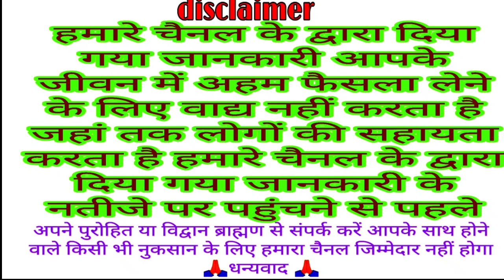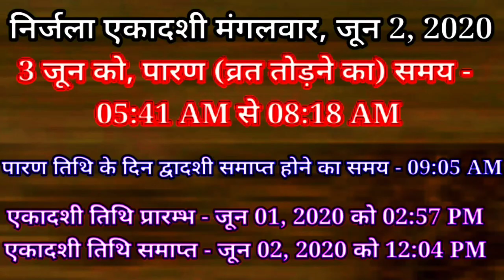2020 निर्जला एकादशी के दिन क्या करें कैसे करें निर्जला एकादशी की पूजा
2020 निर्जला एकादशी के दिन क्या करें कैसे करें निर्जला एकादशी की पूजा